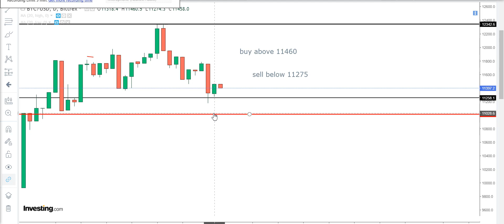bitcoin Technical Analysis For English August 27 Bitcoin Intraday futures new tips